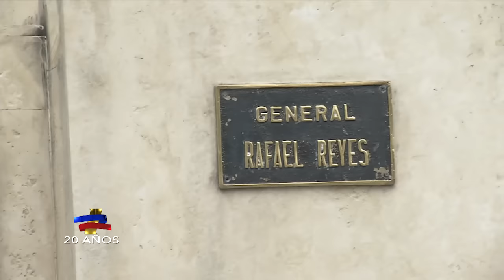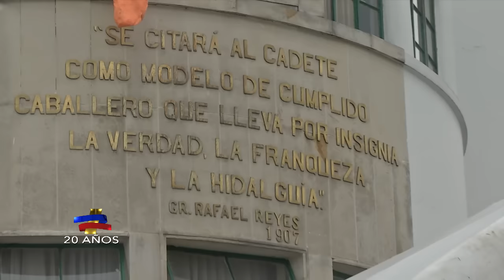Asociación Colombiana de Oficiales en Retiro, Acore, celebra 56 años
En la Escuela Militar de Cadetes “General José María Córdova” se realizó la ceremonia por el aniversario de los 56 años de la Asociación Colombiana de Oficiales en Retiro, Acore, en la que fueron entregadas las medallas por las bodas de oro.